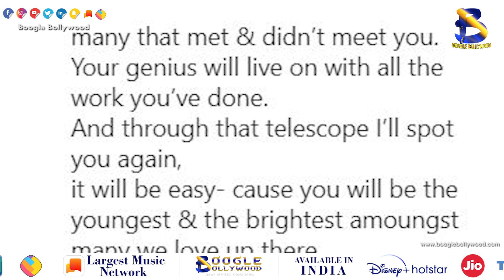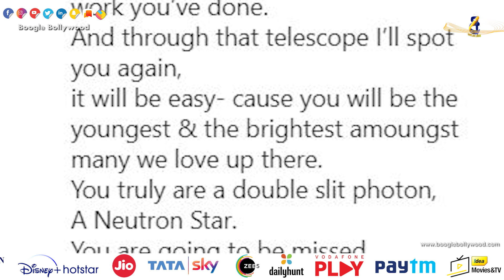Bhumi Pednekar remembers Sushant's being her teacher on the Sonchiriya set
Actress Bhumi Pednekar worked with Sushant Singh Rajput in film ‘Sonchiriya’ and shares a notepad picture in which Sushant teaches her about space, science & philosophy